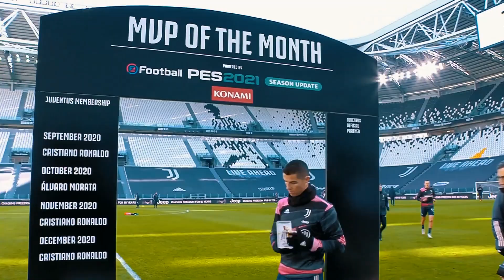Cristiano Ronaldo ❯ I Took A Pill In Ibiza 2021 ❯ Reload from CR7VIDEOS